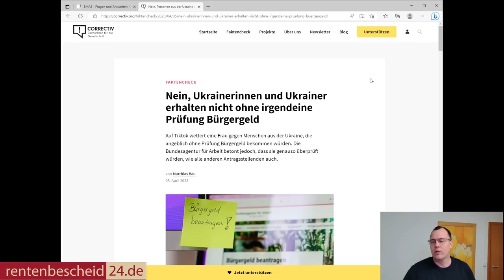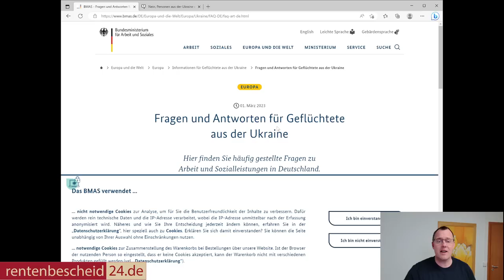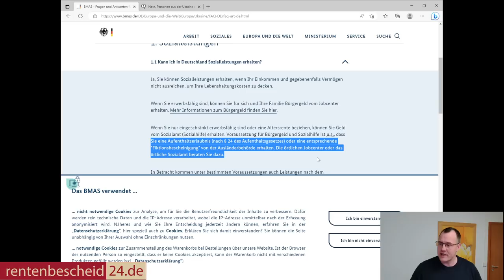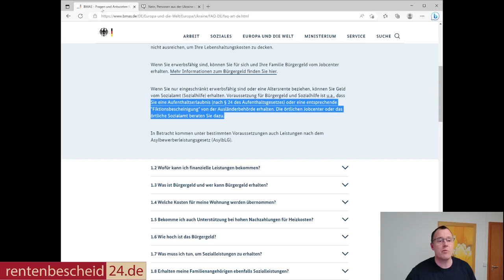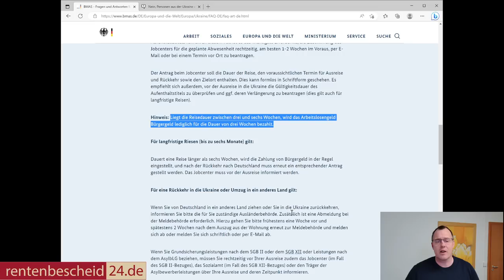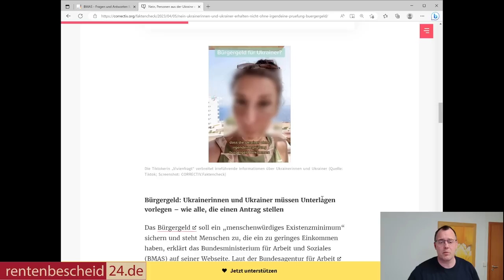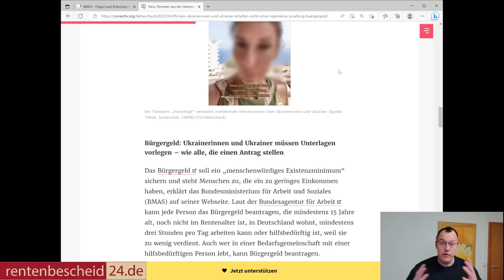Ukrainer bekommen Bürgergeld ohne vorherige Prüfung - stimmt die Info aus TikTok-Video